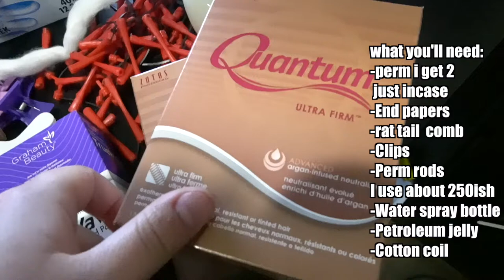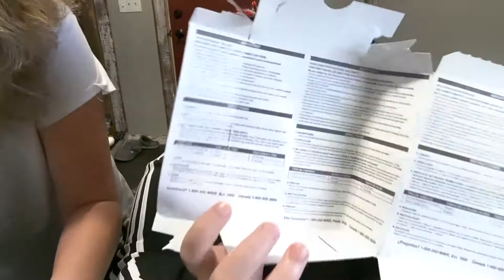IN-DEPTH TUTORIAL HOW TO SPIRAL PERM YOUR OWN HAIR STEP BY STEP!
⬇️open me⬇️
HELLO!!
today we are taking an in-depth look at how to perm your own hair or someone else's!
Fenwick mi
48834

items used in videos

xoxo aprilynn 💋💋